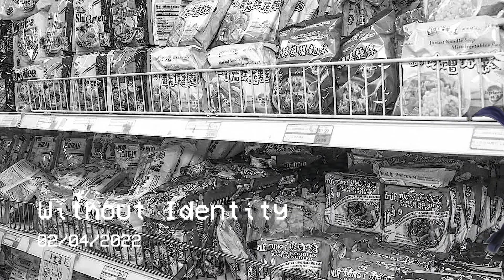Without Identity 2nd Promo Video